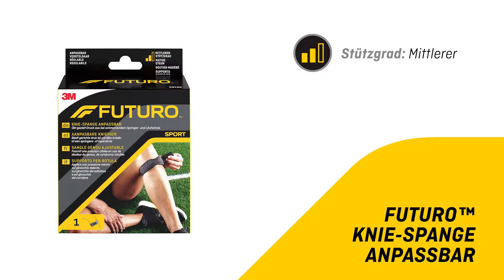FUTURO™ 9189 Knie-Spange anpassbar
Für das Läuferknie gibt es professionelle Unterstützung durch die FUTURO™ Knie-Spange anpassbar. Mit einem verstärkten Gel-Polster übt die Knie-Spange einen entlastenden, anpassbaren Druck auf die verletzte Sehne aus, sodass Sie wieder auf das Laufband oder die Strecke zurückkehren können. Mit der FUTURO™ Knie-Spange anpassbar sind Sie schnell wieder am Start.